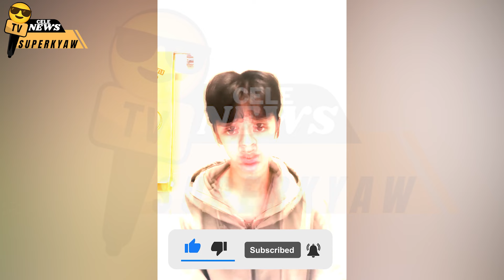HD ကို တစ်နှစ်ကျော် သိမ်းထားရာကဖြန့်မိတာဆိုပြီးတောင်းပန်လာတဲ့ ဗီဒီယိုဖိုင်အစဆုံး